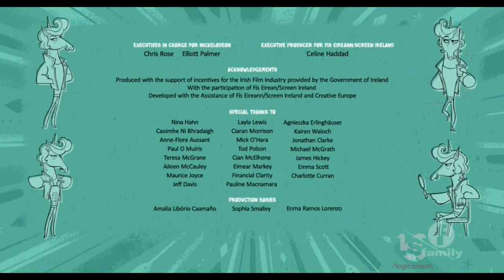Family/RTE/Nickelodeon/Cartoon Saloon/WildBrain (2019)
From "Dorg Van Dango"